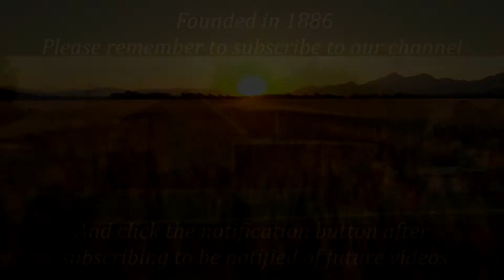JOHNNIE LEE FENDERSON, SR Graveside Services